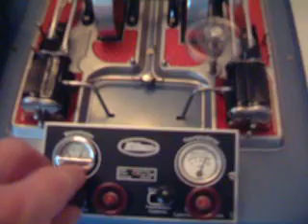La Wilesco D32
L'autre vidéo de la D32 en chauffe